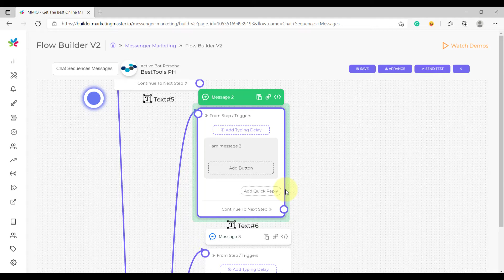Add Customer Engagement and Save